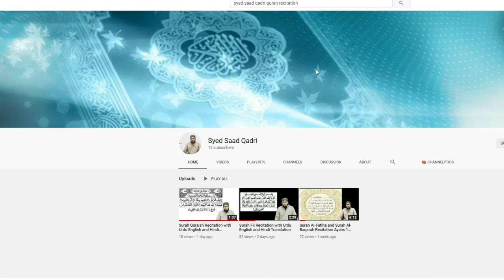Allah ke Barey mein Waswase dur karne ka Wazifa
Allah ke Barey mein Waswase dur karne ka Ilaj